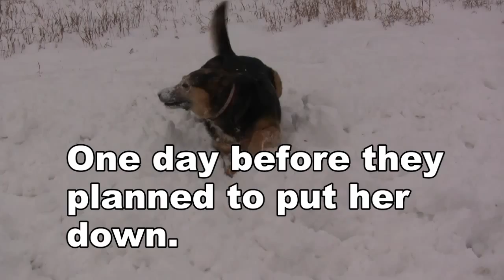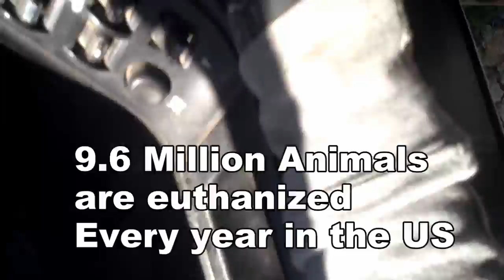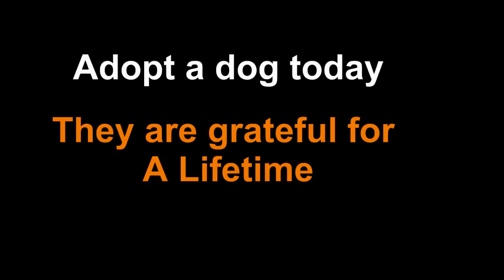My adopted dog - A lifetime of joy that almost never happened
In 2007 I adopted this dog from the pound, one day before they had her scheduled to be euthanized. 7 years later, she is still the most loyal and loving dog I have ever seen. Adopt a dog today and you will never regret it.